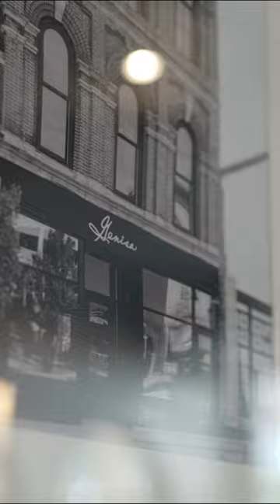Add Genisa Wine Bar to your Wisconsin bucket list!